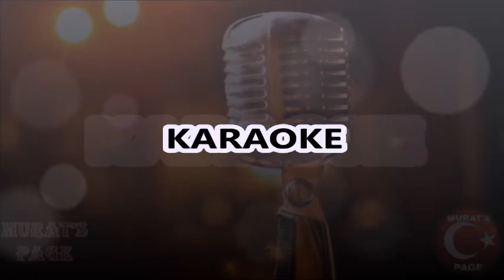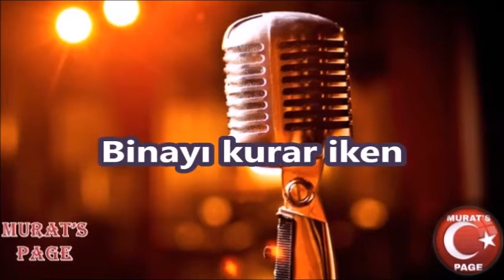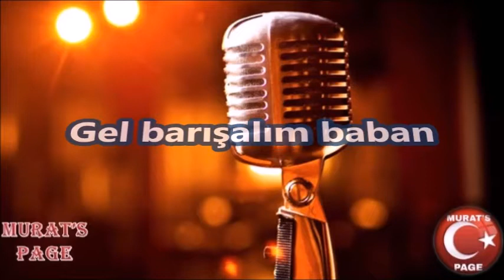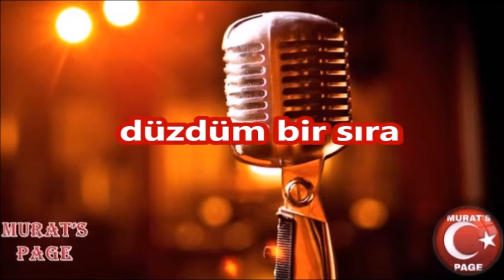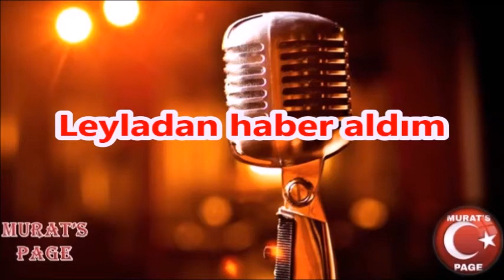Kerpiç Kerpiç Üstüne - KARAOKE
Kerpiç kerpiç üstüne kurdum binayı

Binayı kurar iken gördüm Leylayı

Leyla başıma açtı türlü belayı

Ah Leyla Leyla Leyla etme bu nazı
Gel barışalım baban kıysın nikahı

Kerpiç kerpiç üstüne düzdüm bir sıra

Leyladan haber aldım gitmiş Mısır'a

Kuzu olup melesem arkası sıra